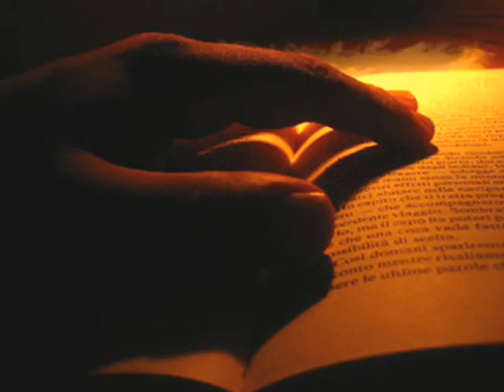Speechless - Michael Jackson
Speechless - Michael Jackson.Your love is magical, that's how I feel
But I have not the words here to explain
Gone is the grace for expressions of passion
But there are worlds and worlds of ways to explain
But I am speechless, speechless
That's how you make me feel
Though I'm with you I am far away and nothing is for real
When I'm with you I am lost for words, I don't know what to say
My head's spinning like a carousel, so silently I pray
Helpless and hopeless, that's how I feel inside
Nothing's real, but all is possible if God is on my side
When I'm with you I am in the light where I cannot be found
It's as though I am standing in the place called Hallowed Ground
Speechless, speechless, that's how you make me feel
I'll go anywhere and do anything just to touch your face
There's no mountain high I cannot climb
I'm humbled in your grace
Though I'm with you I am lost for words and nothing is for real
SpeechlessYour love is magical, that's how I feel
But in your presence I am lost for words
Words like, "I love you."